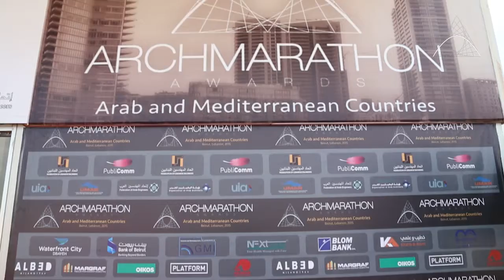Jahida Itani - Organizing Committee FLE